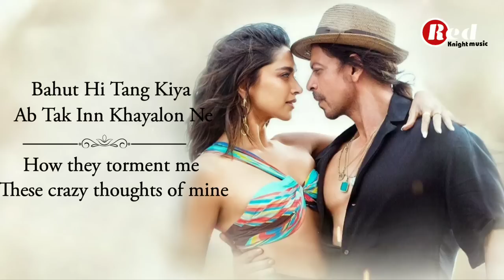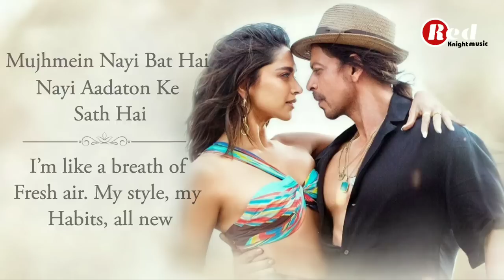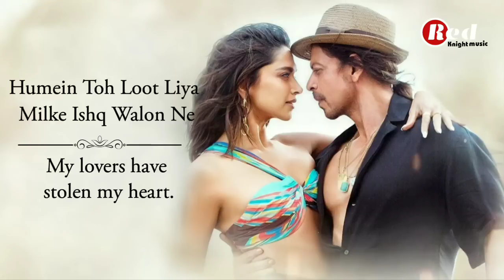Besharam Rang - LYRICS (English Translation) Pathaan | Shah Rukh Khan, Deepika P | Shilpa, Kumaar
Lyrics: Kumaar
Singers: Shilpa Rao, Caralisa Monteiro, Vishal and Sheykhar
Spanish Lyrics: Vishal Dadlani
🎬 Movie Credits:
Starring: Shah Rukh Khan, Deepika Padukone, John Abraham
Director: Siddharth Anand
Producer: Aditya Chopra
Director of Photography: Satchith Paulose
Lyrics: Kumaar
Story: Siddharth Anand
Screenplay: Shridhar Raghavan
Dialogues: Abbas Tyrewala
Executive Producer: Padam Bhushan
Production Designer: Rajat Poddar

Lyrics-
En Esta Noche, La Vida Es Completa
Tonight, life is complete.

En Este Segundo, La Vida Es Vírica
In this second, life is viral.
Humein Toh Loot Liya Milke Ishq Walon Ne
My heart has been robbed by my lovers.

Bahut Hi Tang Kiya Ab Tak Inn Khayalon Ne
How they torment me, these crazy thoughts of mine.

Nasha Chadha Jo Shareefi Ka Utar Phenka Hai
The moment I feel a wave of modesty, I throw it to the wind.

Besharam Rang Kahan Dekha Duniya Walon Ne
The world hasn’t seen the colors of the true me.

My lovers have stolen my heart.

These insane thoughts of mine, how they haunt me.

I toss modesty to the wind the instant I feel it.

The world has yet to witness the full colors of me.

Mujhmein Nayi Bat Hai Nayi Aadaton Ke Sath Hai
I’m like a breath of fresh air. My style, my habits, all new

I’m like a fresh breath of air. My style and behaviours are all new to me.

Hai Jo Sahi Woh Karda Nahi Galat Hone Ki Yahi Toh Shuruat Hai
I never follow the right path, the path of wrong is so inviting.

Music